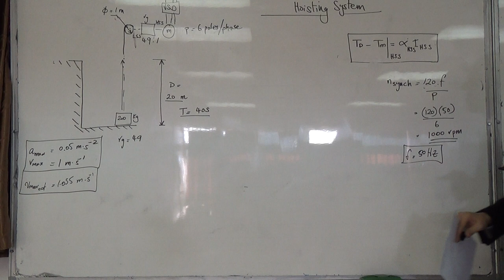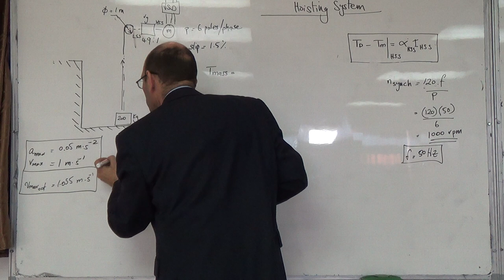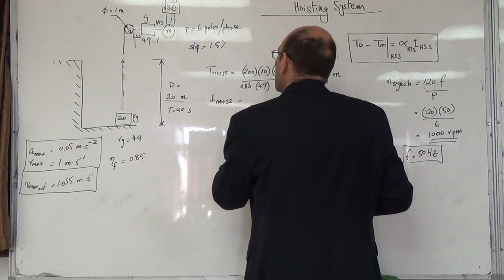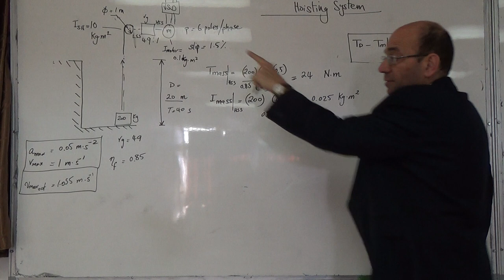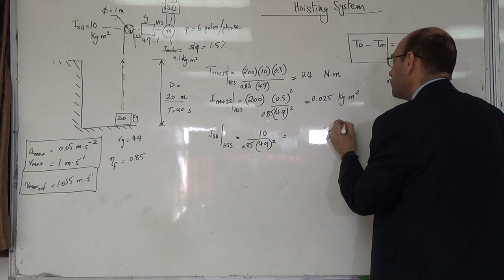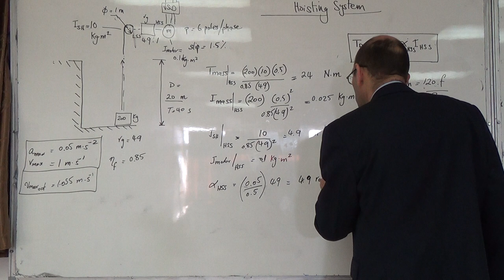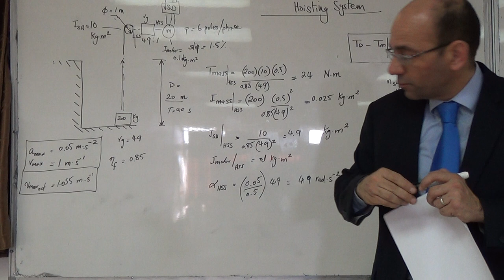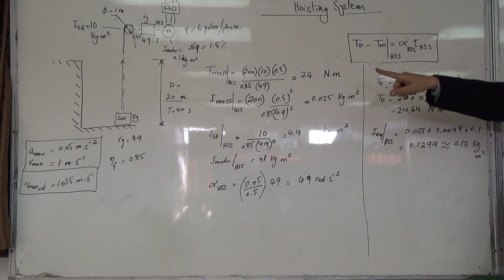Geared Hoisting Systems: Solved problem (d), 5/2/2015